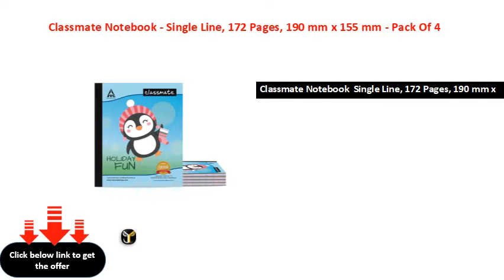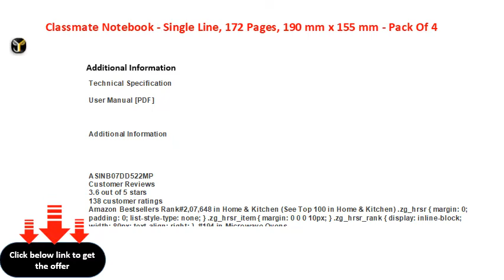Classmate Notebook Single Line, 172 Pages, 190 mm x 155 mm Pack Of 4